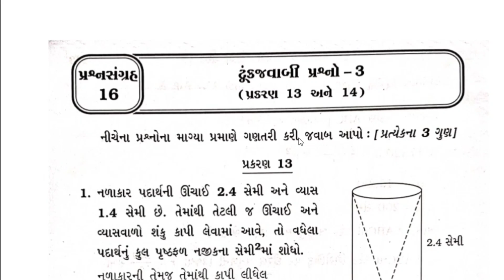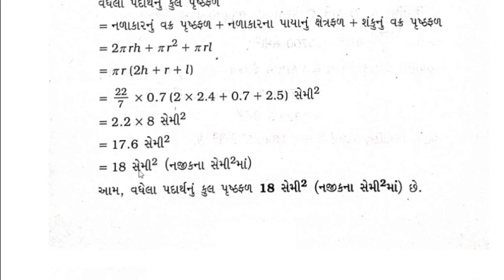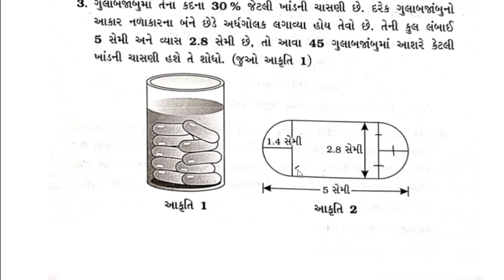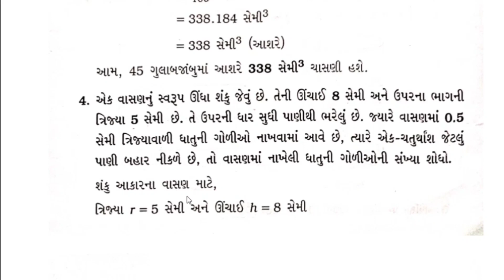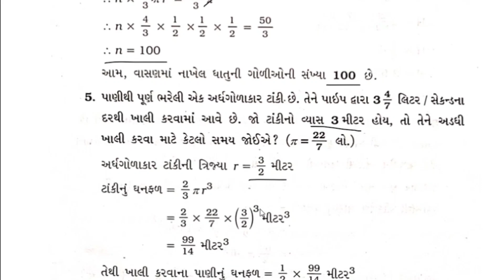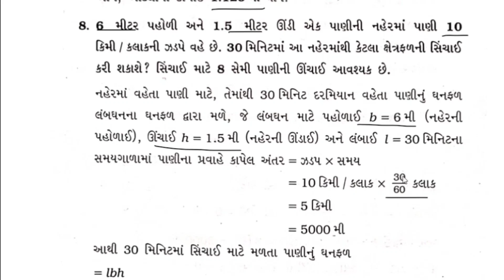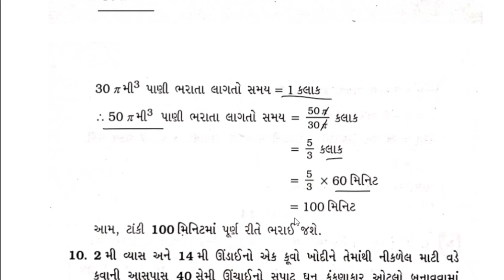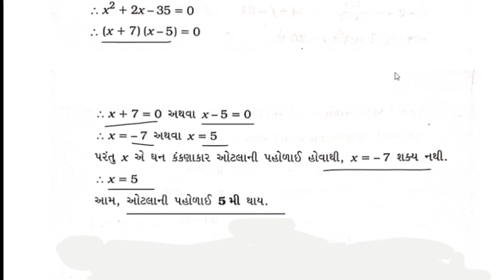std 10 maths imp section C part 7